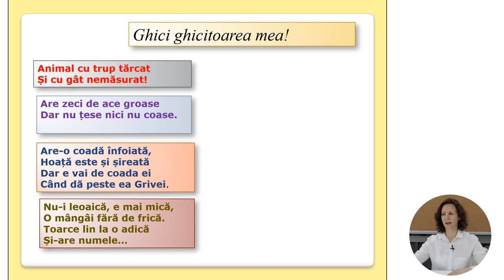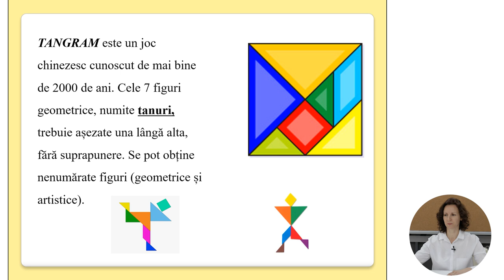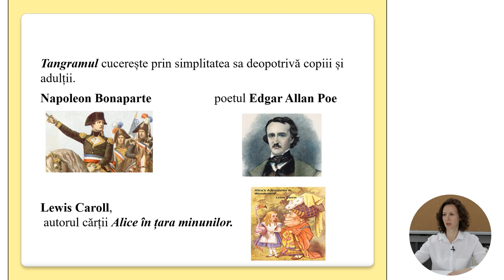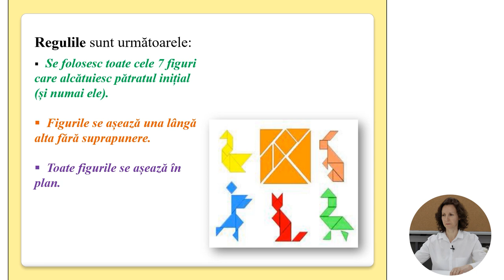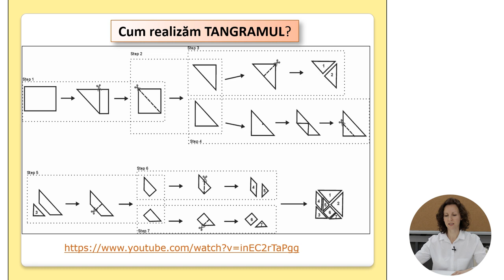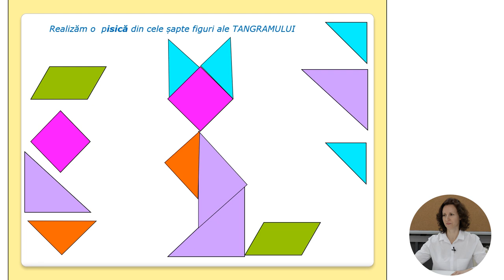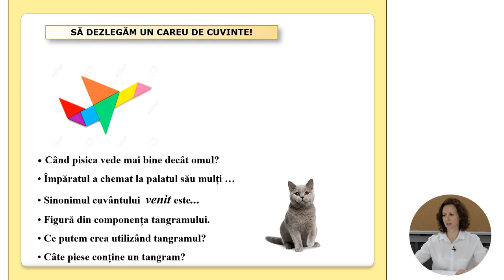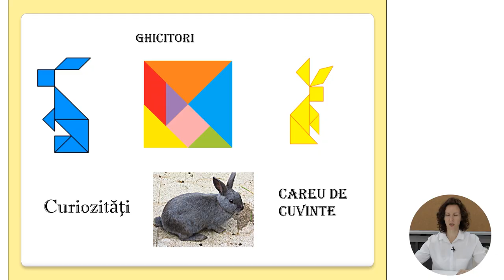Sfatul psihologului pentru elevi; "Terapia ocupațională: Metoda Tangram"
Tema: Terapia Ocupațională: metoda Tangram
Profesor: Voloh Lilia
Manual:
Link la lecția digitală cu activități interactive: